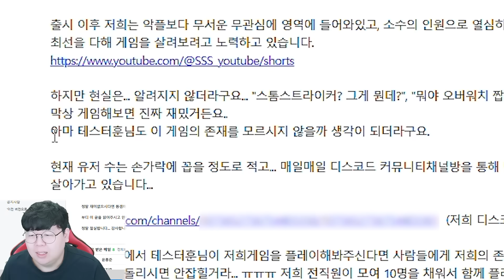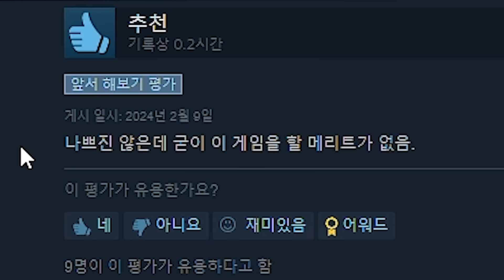유저가 한명도 없어서 망하기 직전이라는 게임회사에서 연락이 왔습니다.. 똥갓겜 [테스터훈]